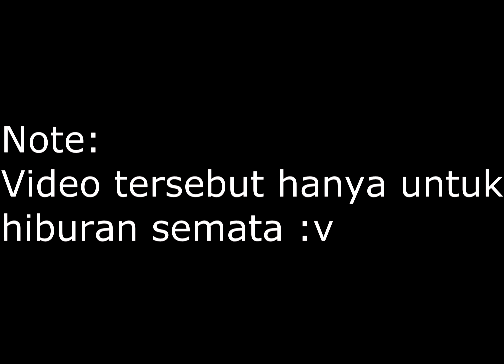Tinky Winky Terbukti Illuminati!!!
Note: Video Diatas Dibuat hanya untuk hiburan semata :) Jika kurang rapi mohon dimaafkan hahaha :v